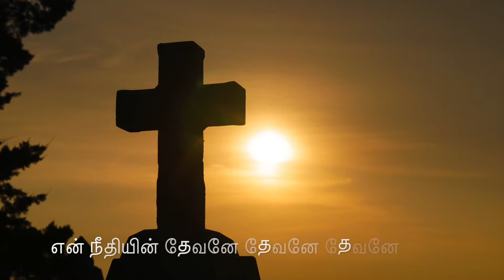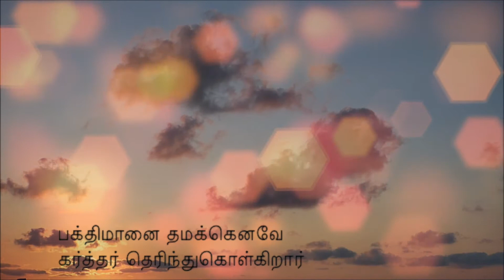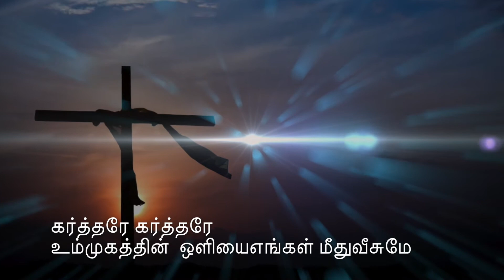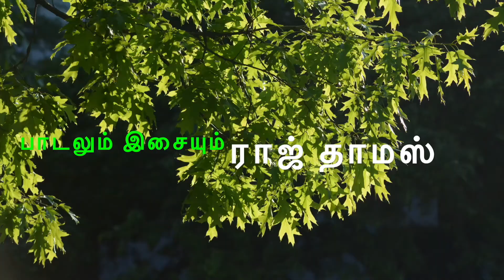Psalm 4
Tamil Christian Song based on Psalm 4. Hear me when I cry unto you, my righteous God.